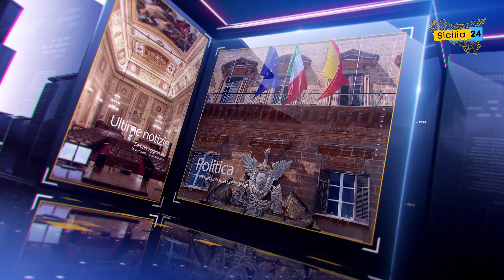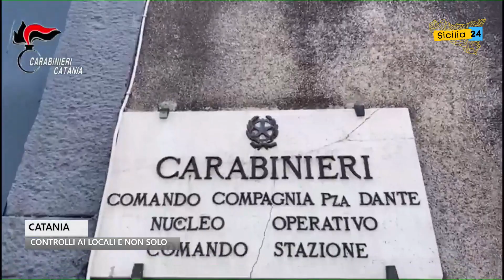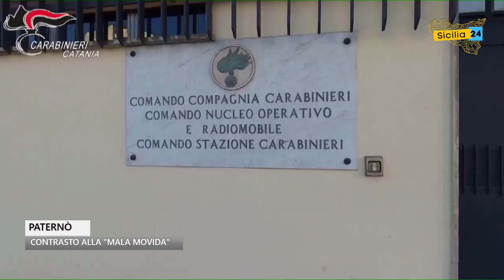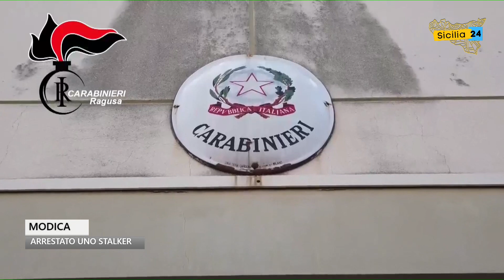Spazio Notizia (3 ottobre 2022, edizione delle 10)